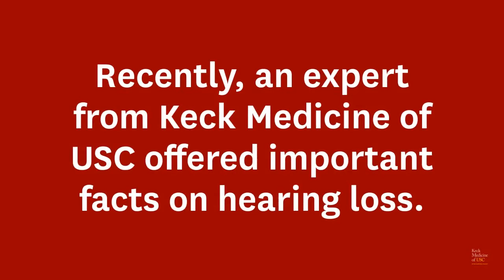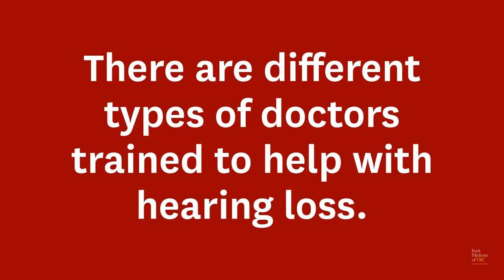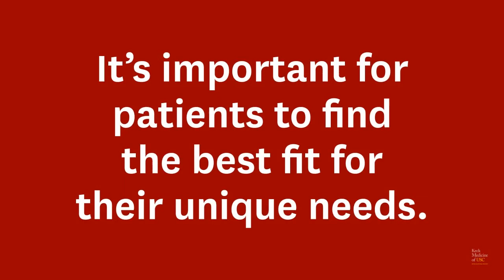5 Things Everyone Should Know About Hearing Loss | Keck Medicine of USC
Hearing loss is the third most common physical condition in the United States, and it can happen at any age for several different reasons. Kristina Rousso, AuD, a clinical audiologist with Keck Medicine of USC, explains some important hearing loss facts.